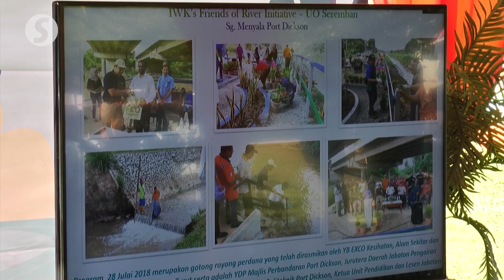River in Bandar Baru Bangi rejuvenated after a four-year clean-up effort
The once polluted river at the Sri Tanjung playground of Bandar Baru Bangi in Kajang is clean and clear once again thanks to the efforts by a group of volunteers from Indah Water Konsortium (IWK) and some nearby residents who took part in a four-year clean-up operation.

Selangor environment, green technology, science, technology and innovation and consumer affairs committee chairman Hee Loy Sian, who was present at the event to celebrate World Rivers Day on Saturday said he hopes for more of such volunteer groups to help the state government keep its rivers pollution free.